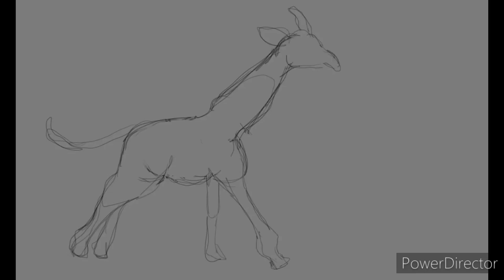Run cycle animation practice